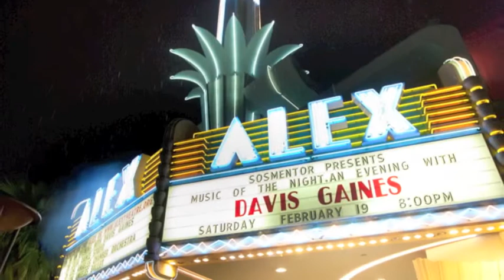Davis Gaines for SOSMentor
Davis Gaines performs in Benefit for SOSMentor at the Alex Theater on February 19, 2011.

The mission of SOSMentor is to decrease the alarming rates of childhood obesity and related illnesses by educating underserved youth in health, nutrition and fitness and by motivating them to adopt a healthier lifestyle.